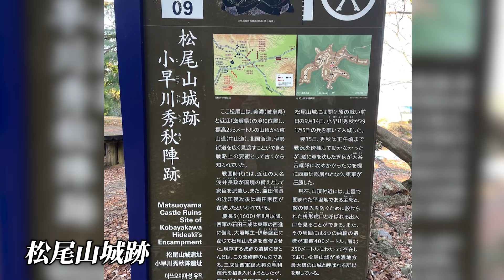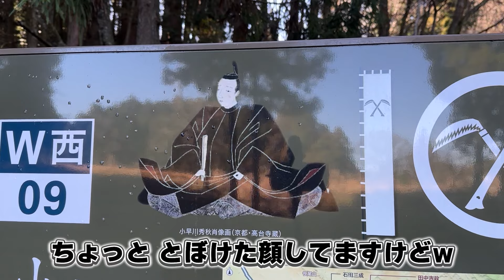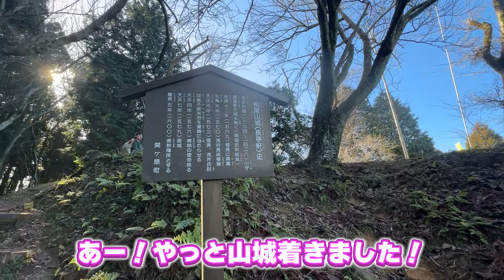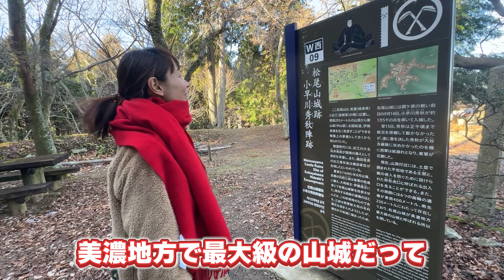【2024元旦】【お城巡り】【松尾山城】今年もミステリーな旅でスタートです（笑）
こんにちは！
今回は、2024年の元旦に
岐阜県関ケ原町のとあるスポットに行ってきました！

もはや定番となってきた
“まりこのミステリーツアー”ですが
今回はほぼ何も調べずに出かけたので
予想外の登山となり・・・（汗）

そんなハチャメチャな元旦でしたが
みんなで無事登頂まで登り切り、
壮大な景色でパワーチャージしてきました！

動画の感想やご意見などコメント欄に
どしどしお寄せ下さい☆

【今回ご紹介したスポット】
松尾山城跡（小早川秀秋陣跡）
〒503-1544
岐阜県不破郡関ケ原町山中

【ポンコツらいす】
こうせい🐯(26) まりこ🦁(39)によるチャンネル。

クセの強い二人ですが、
頑張って投稿しますのでぜひ動画をお楽しみ下さい！

動画を楽しんでいただけた方、

☆今作編集担当☆
宮下 あきら
（映像ディレクター•編集）

お仕事に関するご相談•ご依頼メール✉️は
こちらにご連絡ください↓

「ポンコツらいす」さんをYouTubeチャンネル
開始時からサポートさせて頂いております！

日々、真面目で真剣に取り組むお二人、
そして子どもたち。

まっすぐで熱心な「ポンコツらいす」を